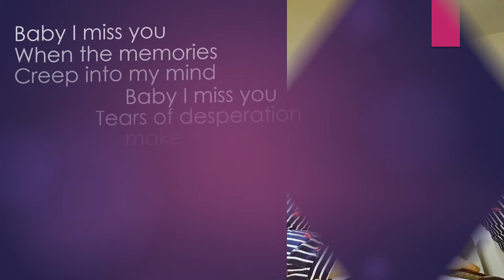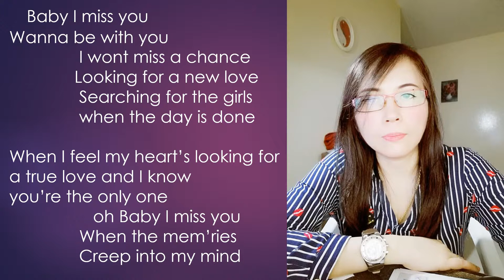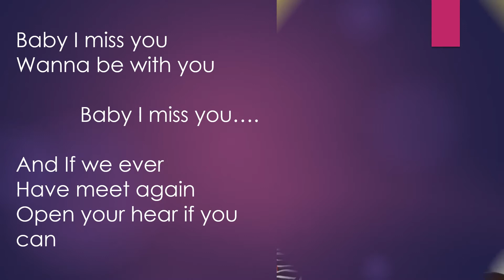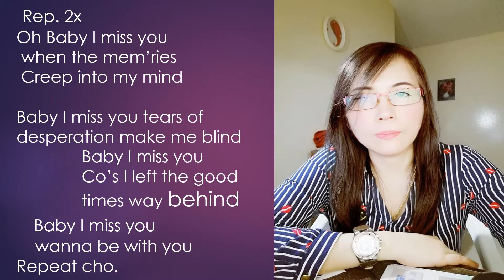Baby I Missed You